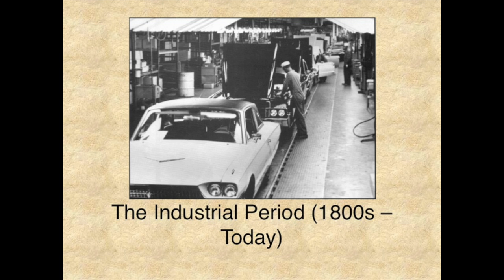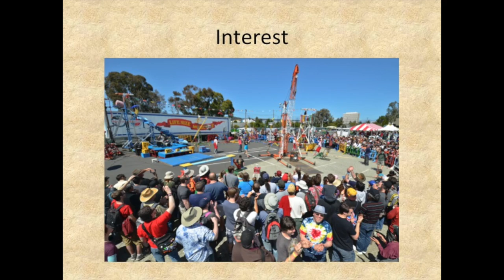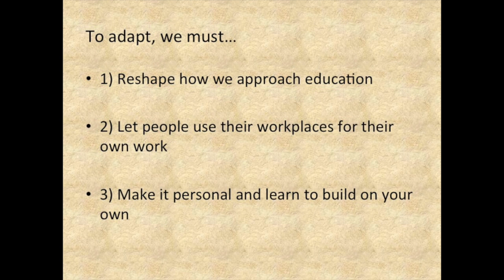The rise of the makers: Patrick Reed at TEDxAmericanUniversity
Patrick Reed is an undergraduate student at American University majoring in international relations and minoring in computer science. Interested in engineering and craftsmanship from a young age, Patrick and his friends became involved in the "maker movement" in California's Bay Area and recognized how the subculture reflected a growing social trend towards individual creation. After years of working on numerous technical and non-technical projects, the DIY ethos of the maker movement has fueled Patrick's desire to understand, engineer, and produce.

The Rise of the Makers
Filmed by Ford Fischer and Justin Parker
Edited by Ford Fischer

A common refrain about modern economics is that we don't produce anything of value anymore. Employment trends have shown us rejecting well-established service industries for riskier ventures that prioritize creativity and "doing it yourself". As the rapidly-growing "maker movement" reveals, the economic and cultural norms of the future will value our ability to create novel objects and applications (both useful and useless) far more than our ability to manage people and provide services. Echoing the Middle Age's emphasis on honed artistry and creative problem solving, the ability to "make" will fundamentally shape how we understand economics, popular culture, and human value in our globalized future.